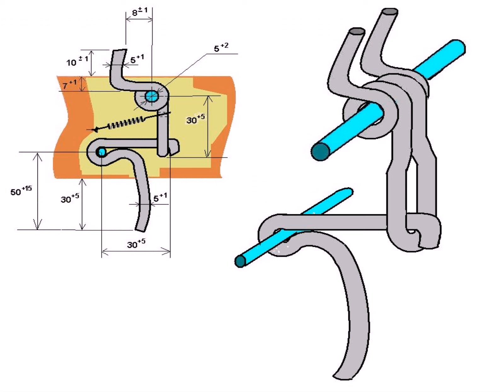как сделать арбалет для охоты своими руками